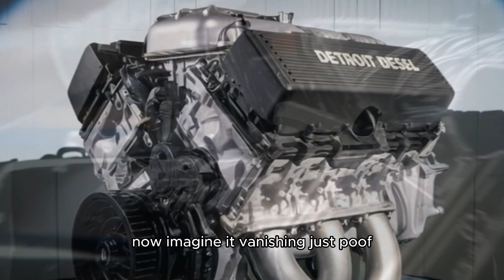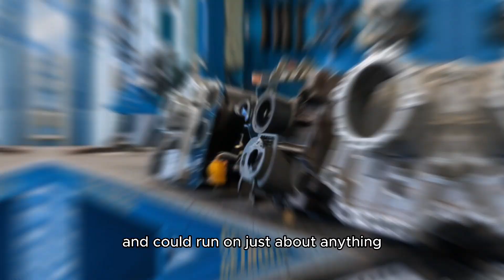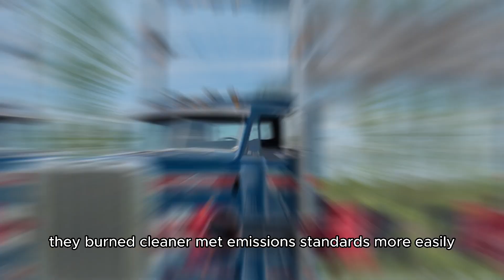The Real Reason Detroit Stopped Making the Legendary 2-Stroke Diesels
Discover the untold story behind *The Real Reason Detroit Stopped Making the Legendary 2-Stroke Diesels*. This powerful speech dives deep into the iconic Detroit Diesel engines that once dominated American trucks, buses, and military vehicles. Learn how environmental regulations, fuel efficiency demands, and market shifts led to the end of an engineering era. With insights into the mechanical genius of the 2-stroke diesel and why enthusiasts still admire its raw power and sound, this video is a must-watch for gearheads, truck lovers, and diesel historians. Whether you’re passionate about diesel technology, nostalgic for classic engines, or curious about automotive industry decisions, this speech delivers unmatched depth. Don’t miss this chance to uncover what really happened to Detroit’s most legendary engine line.

This speech reveals hidden truths and technical insights about the legendary 2-stroke Detroit Diesel engines—perfect for anyone who loves engineering, history, and raw diesel power.